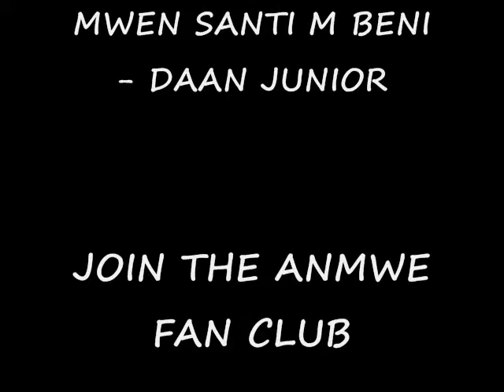DAAN JUNIOR MWEN SANTI M BENI YouTube2